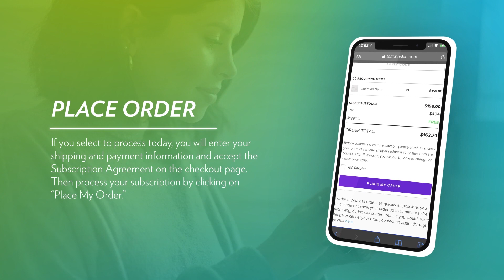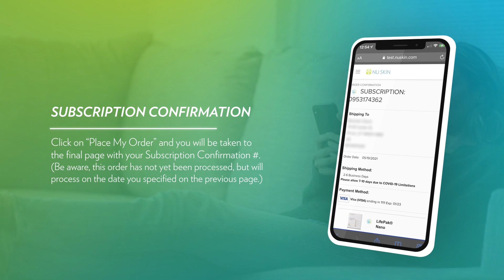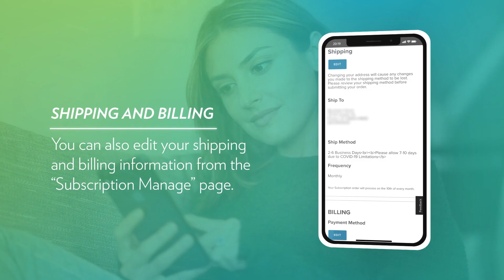🇱🇷🇨🇦How to Create and Manage Nu Skin Enjoy Subscription Program - North America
If you want to understand more about the enJoy Program (Subscription Program),  to enjoy the discounts, promotions, points and redemption, please watch this video on how to create and manage it online.

What is the Nu Skin enJoy Rewards program?
The Nu Skin enJoy Rewards Program is designed to reward and thank loyal customers for purchasing Nu Skin products and participating in certain brand experiences and behaviors. The Nu Skin enJoy Rewards program is your ticket to discover the best you through exclusive deals, delightful surprises, and personalized Nu Skin experiences.